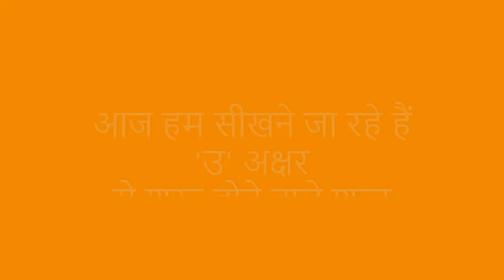उ अक्षर ke shabd